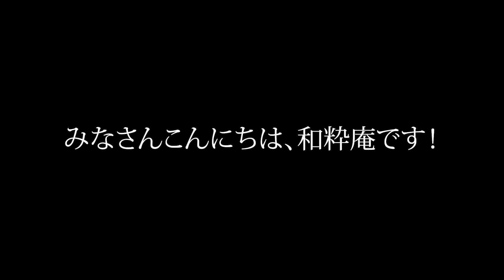頭陀袋の紐の結び方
こんにちは、和粋庵です。
作務衣のお出かけの際に役立つ和のバッグの頭陀袋。
今回はそんな頭陀袋の紐の結び方を細かく紹介していきたいと思います。そこまで難しくはないので、動画を見ればすぐにできると思います！